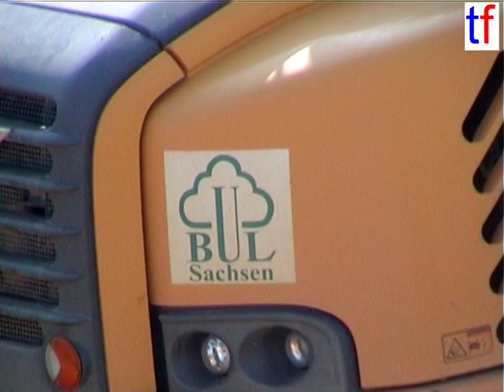Liebherr R954B & Volvo A40C+D Dumper,... / Fa. Meister, BAB A 71, Rödelmaier, Germany, 15.09.2003.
Liebherr R954B & Volvo A40C+D Dumper, Mercedes-Benz Actros & SK Dump Trucks / Fa. Meister Bau, BAB A 71, Rödelmaier, Germany, 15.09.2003.